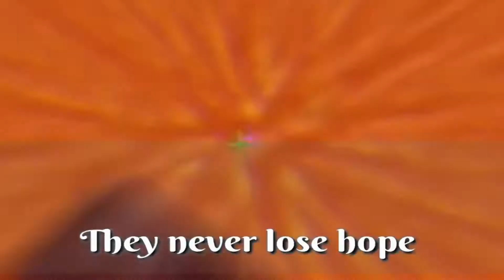Legends Never Die 🔥🔥🔥 || Dream's Minecraft Manhunt Montage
►NOTE: I am Not the Owner of the Background Music used in this video and I am not using this music for selling purposes. So if You are interested to Use This Song as Your Background. You can Check NCS Music Channel as All Music are Provided by NCS Music :)